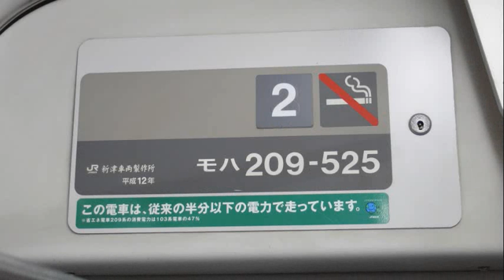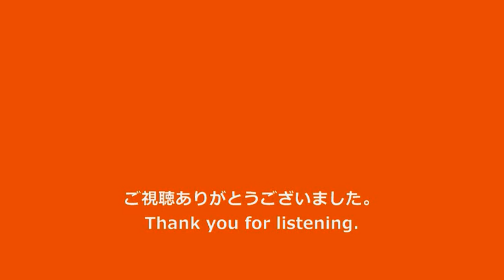【全区間走行音】209系500番台〈武蔵野線〉東京→府中本町 (2017.3.4)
武蔵野線直通、各駅停車　府中本町行です。全区間収録しています。
◆未更新車のGTO-VVVF編成での収録です。だんだんと貴重になっていきそうですね…。